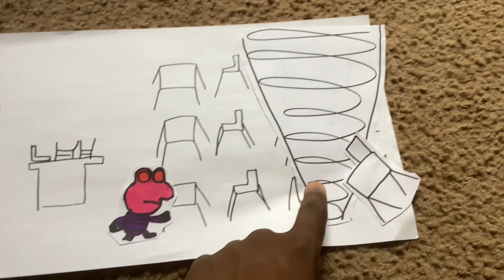Dark Vortex Koopa Messes The Classroom With A Tornado/Grounded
Credit To Thomas The Northwestern Video Animator For The Idea.